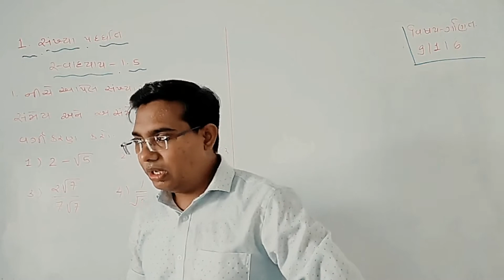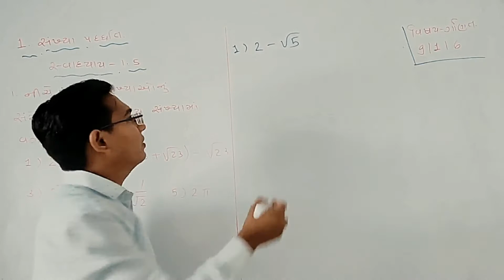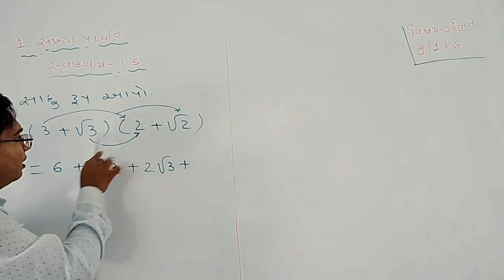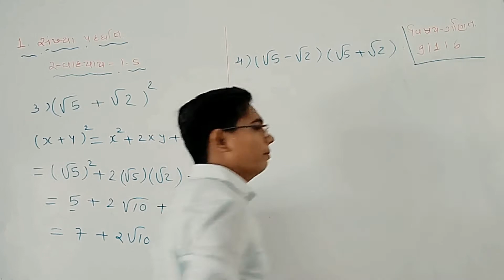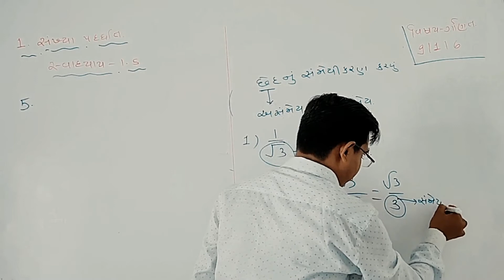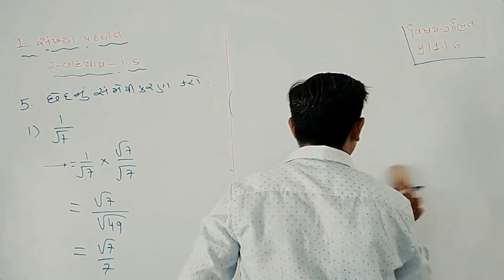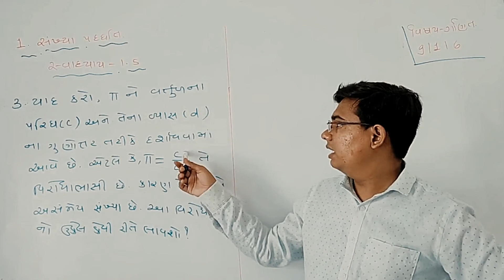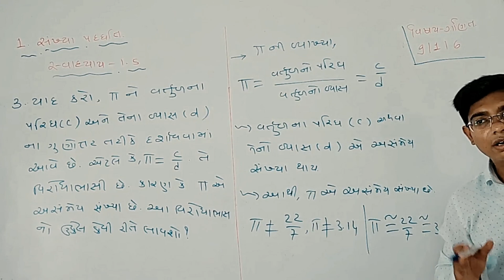Class_9 Mathematics Ch_1-સંખ્યા પધ્ધતિ_Number Method Part 6 Maharshi Gurukul(Gujarati Medium)